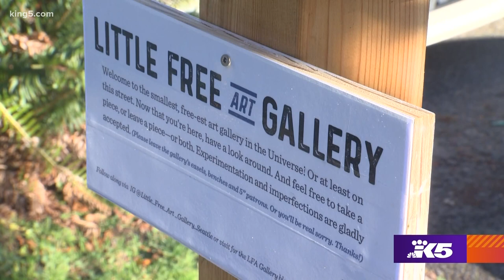'Smallest, free-est art gallery in the universe' is a Queen Anne favorite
Stacy Milrany has always believed in the healing power of art.

"It helps me process the things I'm seeing and managing in the world," she said.

When her mother was undergoing chemo, Milrany and her friends painted Mom 154 doses of get-well-soon.

"A piece of art every single day."

It worked.

"It was a little thing that I could do," Milrany said.

RELATED: There's pocket-sized art on display at this Olympia gallery

Now that the entire planet is diseased, distressed and depressed, this Seattle artist is working her healing magic again.

Neighbor Jared Santiago said, "I think it's awesome."

Milrany's "Little Free Art Gallery" is bringing beauty to the streets of Queen Anne.

She said, "Started it with pieces of my own art."

Passerby Eric Wachtendorf is a fan. He said, "I love it. It's such a unique little part of the neighborhood."

Emily Huff, who works nearby, agreed, "A huge gift to this neighborhood and to our city."

Like a piece? Take a piece. Or leave your own masterpiece in the tiny gallery, essentially a glass-faced cabinet, placed atop a pole, along the sidewalk near Milrany's home.

"Sometimes it's mundane," Milrany said, "Sometimes it's poignant, sometimes it's tragic. Sometimes it's funny."

"This is my son's painting," one man said as he placed a small piece in the gallery, "He's two years old."

"It's a creative outlet and it's a place where anyone can come and show off," said neighbor Jeff Wilson.

The gallery is constantly changing, making it a must-see stop on neighborhood walks.

I've seen people walk by, hands down, looking at their iPhone, and do a double-take. And suddenly they're looking at art," Milrany said.

If only a little free art gallery could pop up on every street.

Milrany said, "I would physically love to make 100 of these, a thousand of these, and put them all across the United States. During this year, when we're being ripped apart from each other, it gives people hope.

Maybe art really can heal the world.